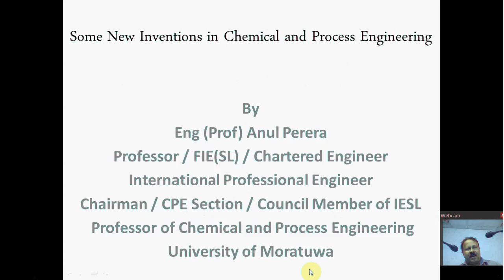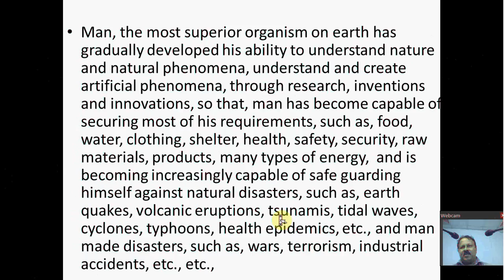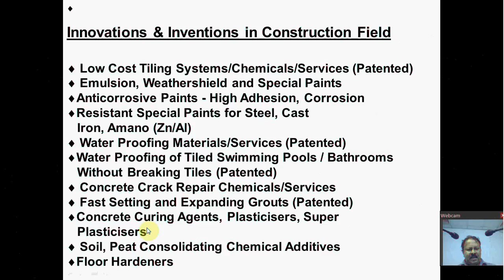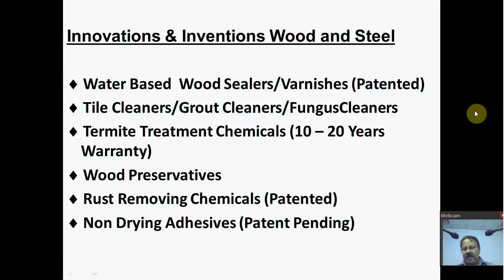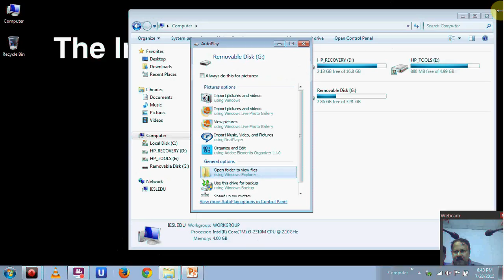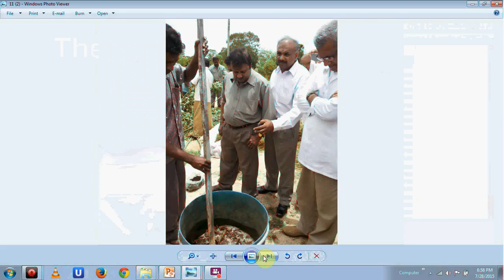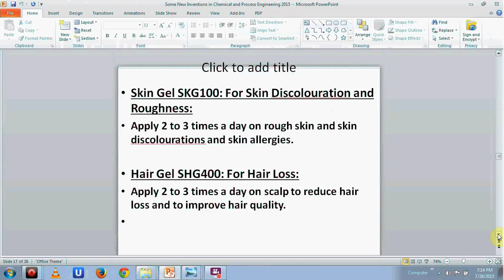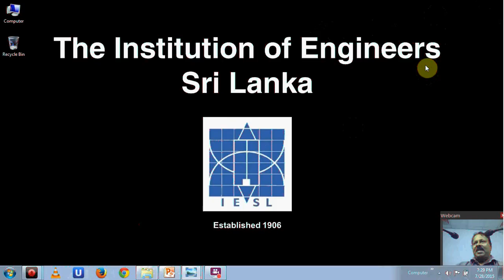PUBLIC LECTURE : Some New Inventions in Chemical and Process Engineering,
Eng. (Prof) Anul Perera
(Professor of Deptartment of Chemical and Process Engineering, University of Moratuwa)

Presenter

Qualifications:

 DSc, BASc.(ChemEng), C.Eng.,PE(SL),IntPE(SL), FIE(SL), MAIChE(USA)
 Professor / Chartered Engineer / Professional Engineer (SL) / International Professional Engineer

Bio-data:

 Former Head of Dept. of Chemical and Process Engineering, University of Moratuwa
 Former President and Secretary of University of Moratuwa Teachers association (UMTA)
 Former Vice President and Secretary of Federation of University Teachers Associations(FUTA)
 Chairman of the Chemical Engineering Sectional Committee of the Institution of Engineers ofSri Lanka
 Council Member of the Institution of Engineers of Sri Lanka
 Former Technical Panel Member, Ministry of Industries and Scientific Affairs, Ministry of Power and Energy and Sri Lanka Standards Institution
 Trained in Petroleum Engineering, University Of Alberta and University Of Calgary, Canada
 Trained in Pulp and Paper Manufacture, North Carolina State University, USA
 Trained in Environmental Technology in Pulp and Paper Manufacture, Skogindustrins
Utbildning, Markaryd, Sweden
 Trained in Production Management, AOTS, Tokyo, Japan
 Trained in Analytical Chemistry, Madras Institute of Technology, Chennai, India.
 Trained in Curriculum Development, Telemark University, Norway.
 Winner of Committee of Vice Chancellors and Directors Award (CVCD Award) for the MostOutstanding Inventor in Sri Lankan Universities -2008
 Winner of 7 Excellence Awards for Outstanding Research Performance Awarded by Universityof Moratuwa
 Winner of EOE Perera Annual Award - 2009 for the Best Technical / Research Paperpublished and presented at the Annual Sessions of Institution of Engineers in October 2008.
 Holder of many Patents
 Published 42 Research Papers